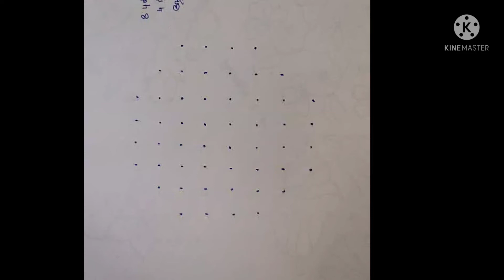8 dot kolam, flower kolam, easy kolam, colour kolam